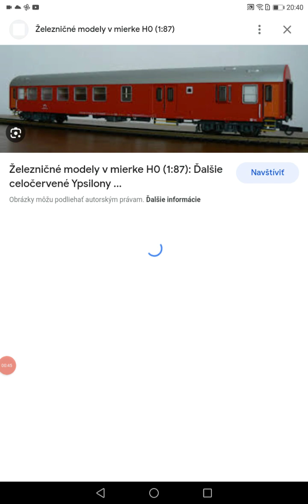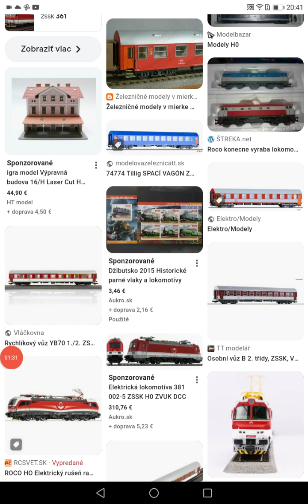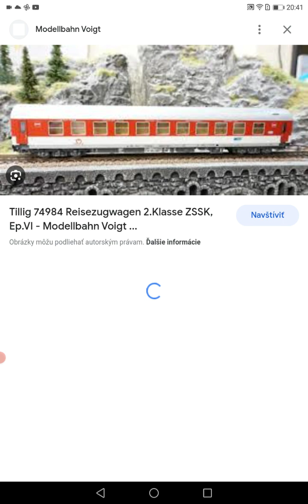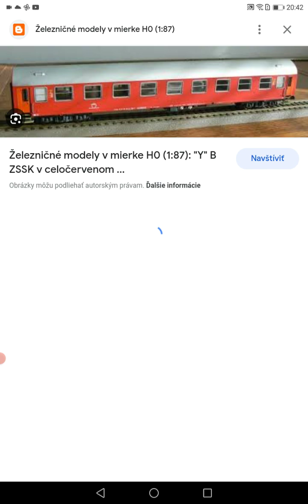Mama toje niečo takéto